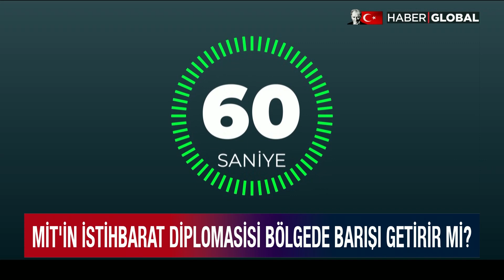Wall Street Journal MİT'in İstihbarat Diplomasisini Haberleştirdi! Dikkat Çeken İfadeler